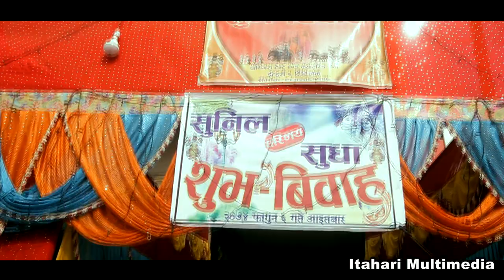Sunil weds Sudha wedding highlight video